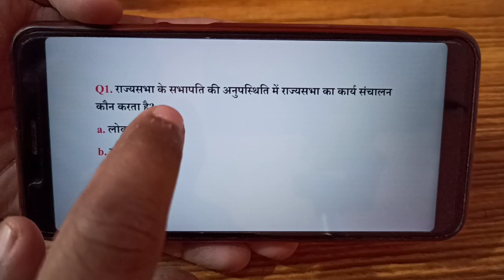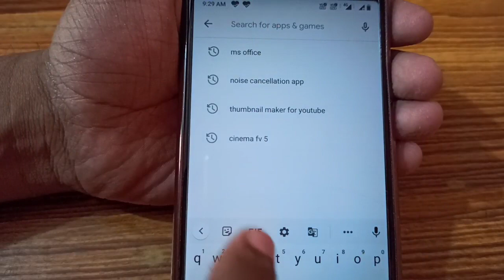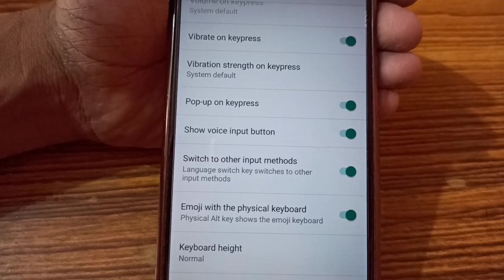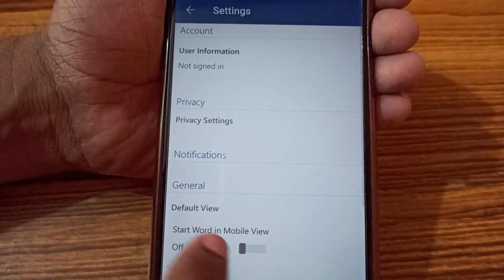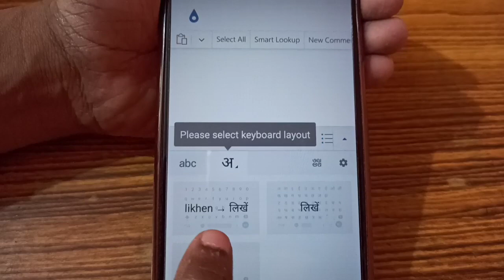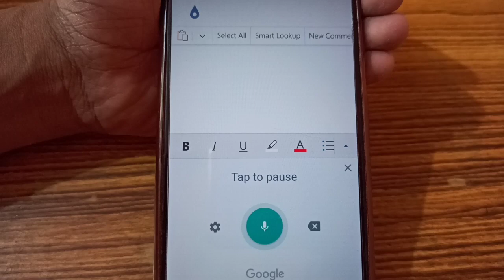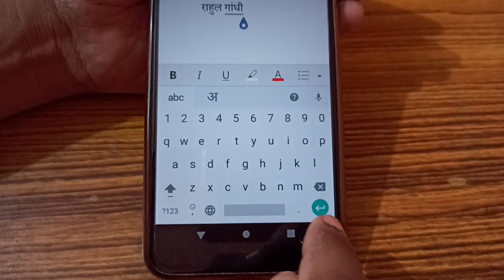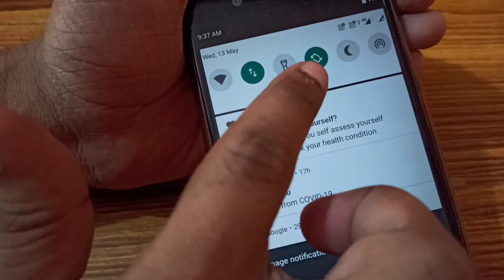Education Video Kaise Banaye Professional Tarike Se (Part 2) | How To Make Educational Video